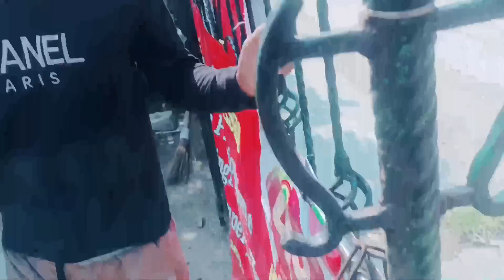Soli Rajin Bantu Kerja Tukang Garap Project Mama 🤩⁉️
🛑OPEN DONASI YAYASAN RUMAH SINGGAH JIWA BERSERI